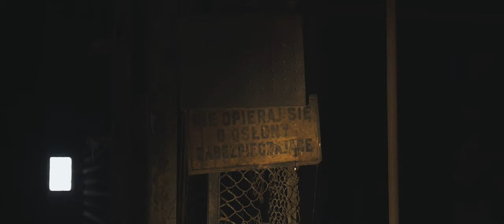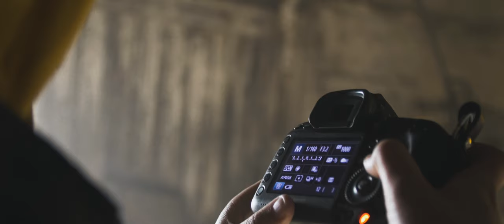RUSTIC PHOTOSHOOT | Cinematic Backstage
Hi guys! Today I'd like to show you some behind the scenes from last photoshoot me and my friends had for our business work! We found an abandoned brickyard and thats how it looks like ;) For more pictures go to ours IG.